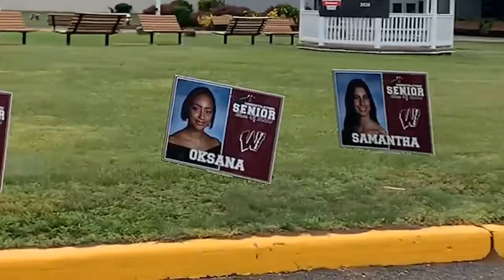COVID-19: Wayne Mayor To Host In-Person Graduations In Defiance Of Gov. Murphy